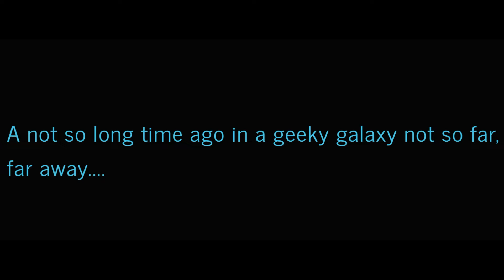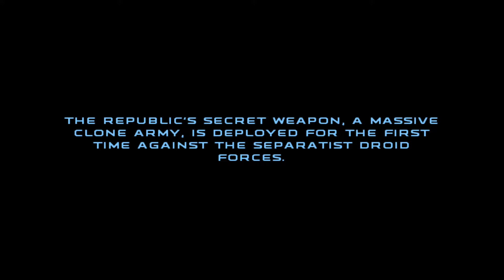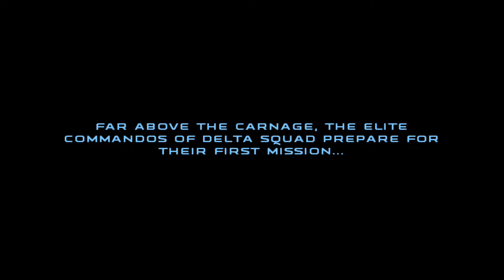Star Wars Republic Commando on Xbox -The Gray Talon's Play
We would be honored if you join us as we prey on this delectable gem from 2005!

Link to download Republic Commando for free if you are an Xbox Live Gold member from March 1 to March 15:

Link to download Metal Gear Rising from March 16-March 31 if you are an Xbox Live Gold member: